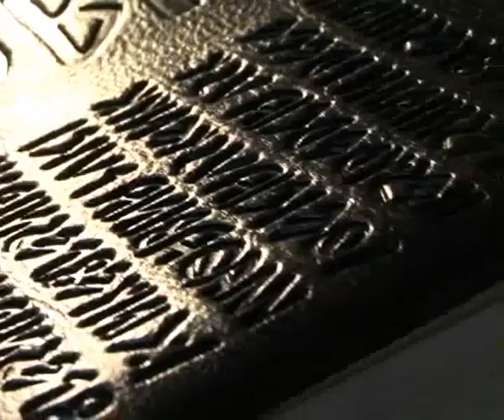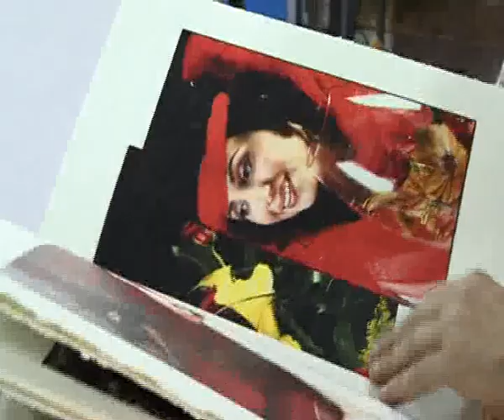Italian Bookbinding Part 1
Making handmade leather books at Officina Libris, in Italy.